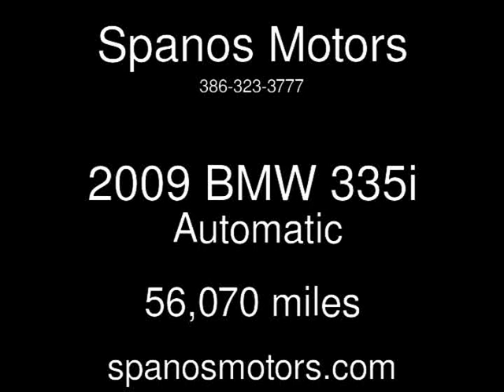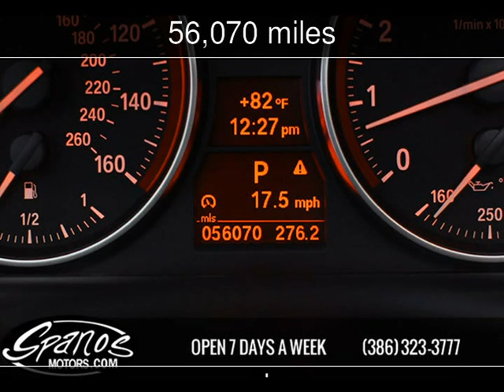2009 BMW 335i Used Cars - Daytona Beach,FL - 2015-10-29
See more details about this used car This 2009 BMW 335i with 56,070 miles is for sale at Spanos Motors.